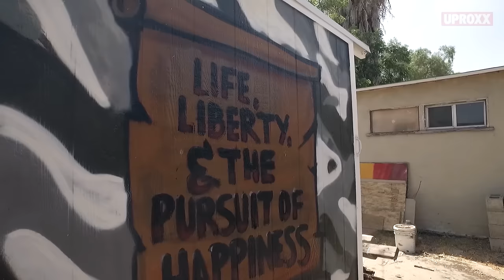Tiny Houses For The Homeless in Los Angeles | UPROXX Reports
Tiny Houses and Starting Human is a nonprofit organization that is giving the homeless a good night's rest in Los Angeles...

Click All The Links!

Come back every week for your news and entertainment fix:
UPROXX Reports
In Theory
Fandemonium